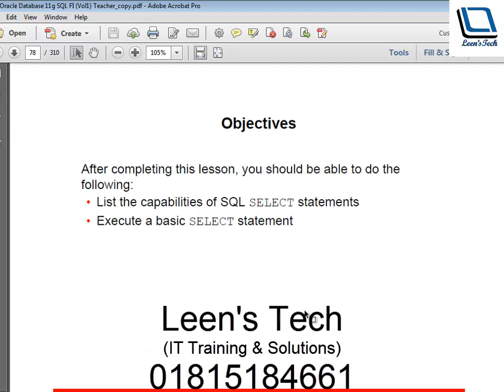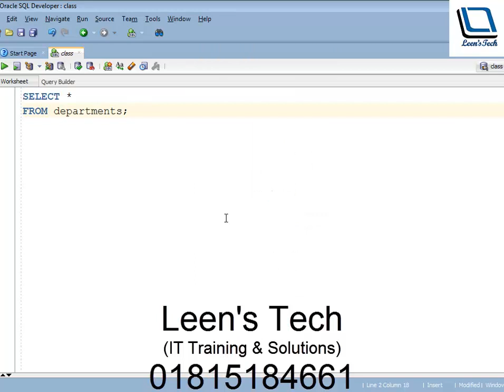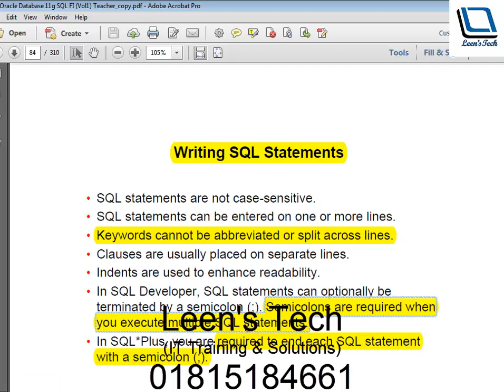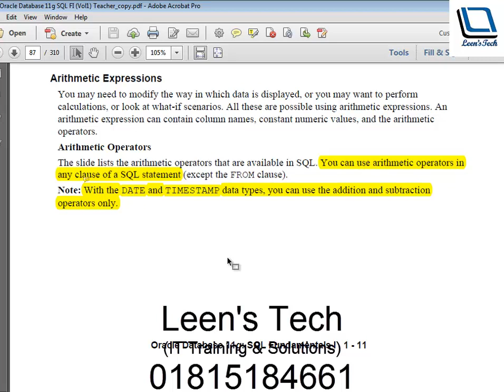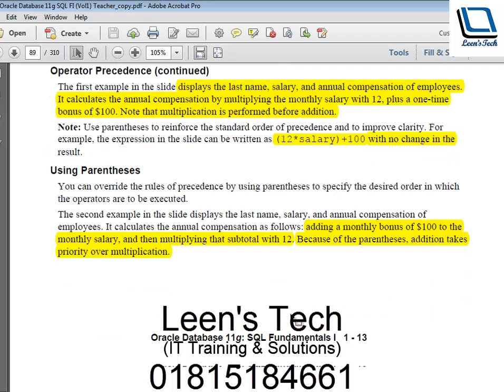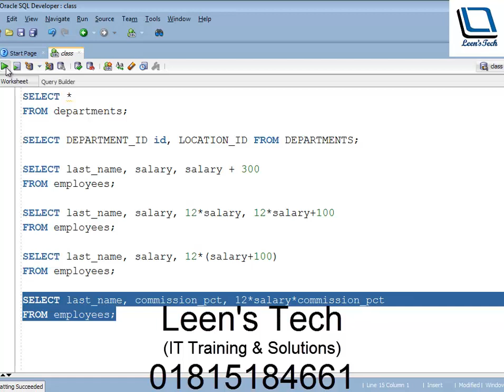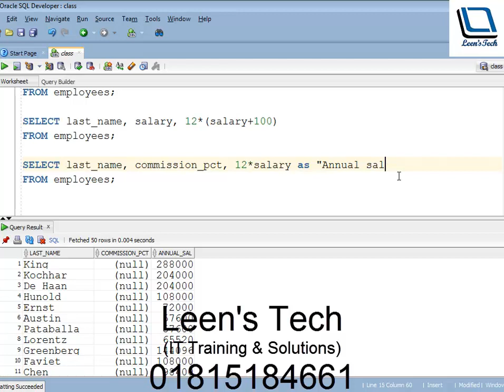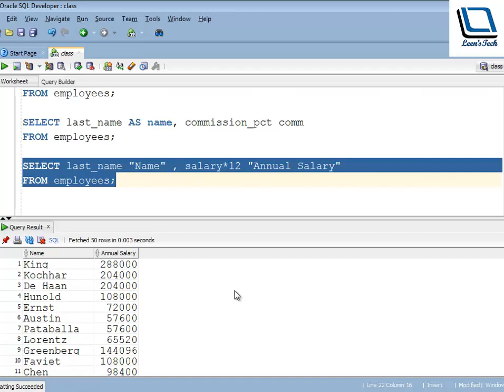Oracle SQL 11g Tutorial in Bangla: Fundamentals#1 Lesson#1 Part#2